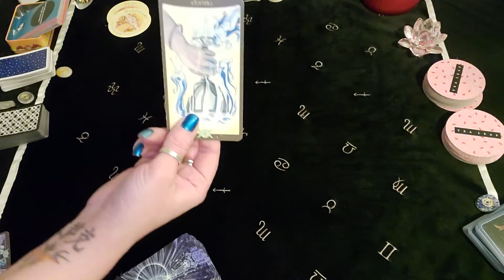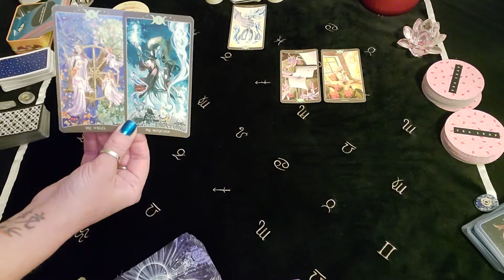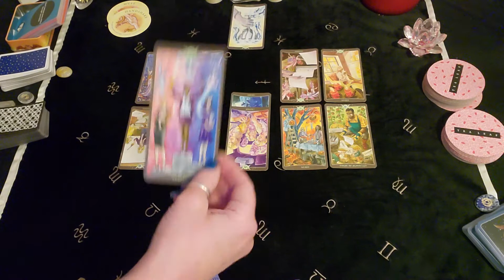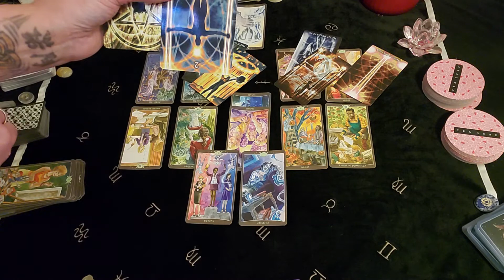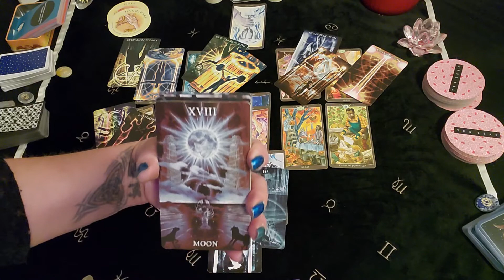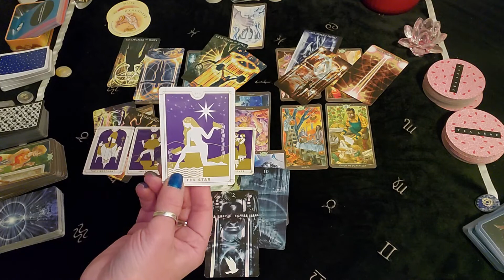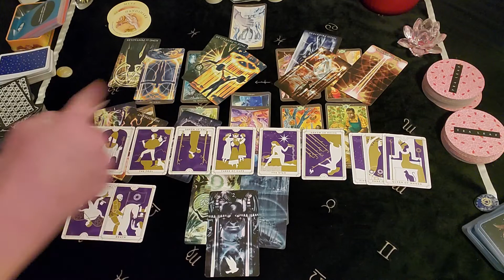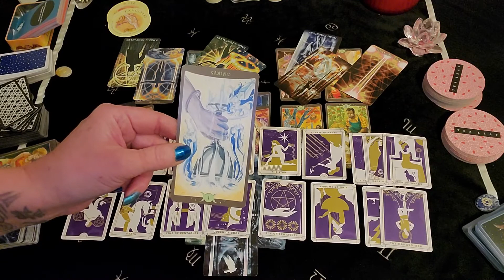PISCES! LET KARMA SETTLE THE B.S. W THE CONTROL FREAK! CONNECTIONS W ARIES-PISCES